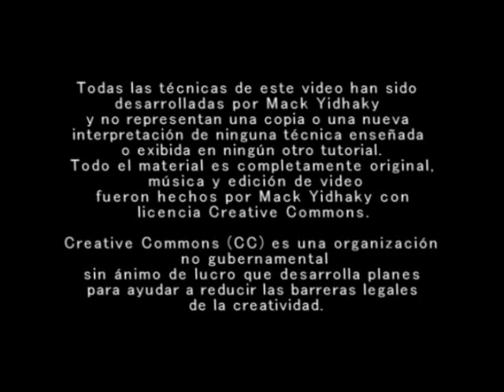Didgeridoo Tutorial: Ritmos 1 - Mack Yidhaky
Queridos Didgeridoo players,
Bienvenidos a "Didgeridoo Tutorial RITMOS" para nivel medio y avanzado en Español.

RITMOS 1
En el siguiente video revisaremos las técnicas de pronunciación
T-T-P.

Disfruten el tutorial, todas sus consultas serán respondidas.
Saludos y Didjs!,
Mack Yidhaky.